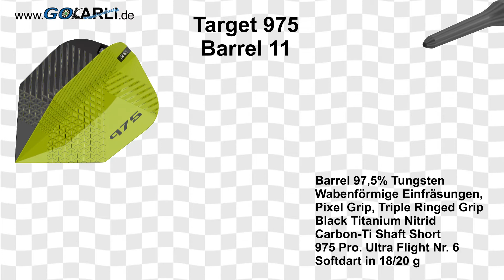Target Steel & Soft Darts 975 01 SWISS Point 97,5% Tungsten Steeltip Steeldart Softtip Softdart 2020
Target ist mit dem Swiss Point System wieder einmal eine bahnbrechende Innovation gelungen. Im Gegensatz zu den bisher durch das Repointing Tool eingepressten Spitzen, verfügen die neuen Spitzen nun über ein extrem präzises Gewinde. Dadurch können sie innerhalb kürzester Zeit mit dem passenden Tool ausgewechselt werden. Diese Zeitersparnis wird sie nicht nur zu Hause, sondern auch auf Tunieren begeistern. In kurzer Zeit wechseln Sie die Spitzen und können nun verschiedene Spitzen mit unterschiedlicher Farbe, Länge oder Grip am Board testen. Jede Spitze verfügt über eine Sollbruchstelle. So wird gewährleistet, dass Sie auch nach einem möglichen Abbrechen der Spitze das im Barrel verbleibende Gewinde mittels dem passenden Swiss Point Tool Art.Nr. 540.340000 sicher entfernen und eine neue Spitze einsetzen können.

Aufwendig gefräster sechseckiger Cell Grip, inspiriert von Elysian. Hergestellt mit dem austauschbaren Target Pointsystem Swiss Point, mit dem Sie Pointlänge, -Stil und -Farbe in Sekundenschnelle mit dem Swiss Point-Werkzeug im Taschenformat ändern können.
Ausgestattet mit Wabenförmige Einfräsungen und Präzisions Triple Ringed Grip. Der SWISS Point SP01 90% Tungsten 2019 kommt mit einer 26 mm SWISS Point Spitze in Schwarz oder Target Pixel Tip Softdart-Spitze in Schwarz  , Carbon-Ti Shafts Short in Schwarz und 975 Pro.Ultra Nr. 6 Flights. Zusätzlich Swiss Point Spitzen in silber 30 mm Länge nur beim Steeldart.

Lieferbar in 18/20/21/23/24/25/26 Gramm
Barrel 97,5 % Tungsten in Silber-Schwarz-Optik mit eingraviertem Target-975-Logo
Das Barrel wurde mit Schwarzem Titanium Nitrid beschichtet
Das neue gerade Swiss Point 01 97,5 % Barrel wurde in drei Gripzonen gefräst und gedreht. Im vorderen und hintern Teil Wabenförmige Einfräsungen mit Pixel Grip, im  mittleren Teil Präzisions Triple Ringed Grip
Target Swiss Point wurde entwickelt, um das Wechseln der Spitzen so einfach wie möglich zu machen
Target 26 mm SWISS Point Wechsel-Spitze
Softdart / Target Pixel Tip Softdart-Spitze in Schwarz
Carbon-Ti Shafts Short in Schwarz
975 Pro.Ultra Nr. 6 Flights
Zusätzlich: Target Swiss Premium Key, ein wunderschön konstruierter Swiss Point Key aus Zinklegierung
Zusätzlich: Target Gravierte Design 975 Platte
Wird in der Target 975 Präsentations-Box geliefert